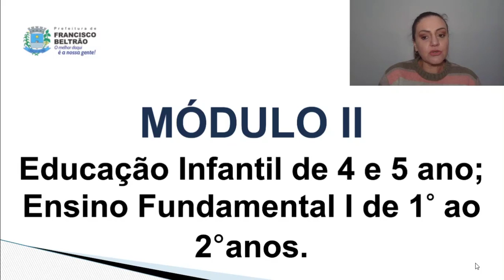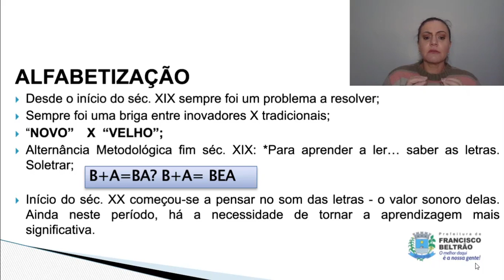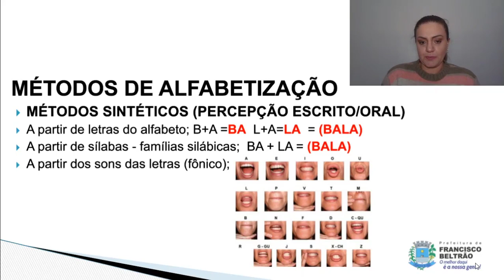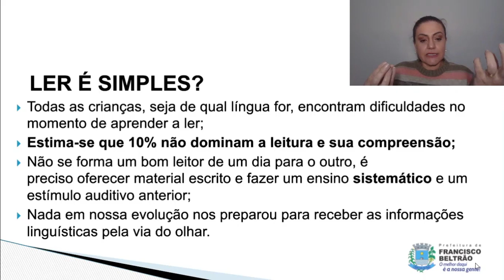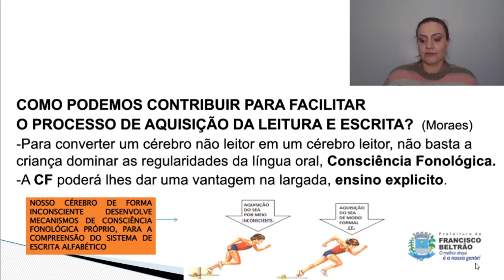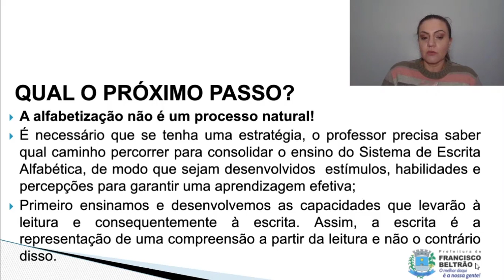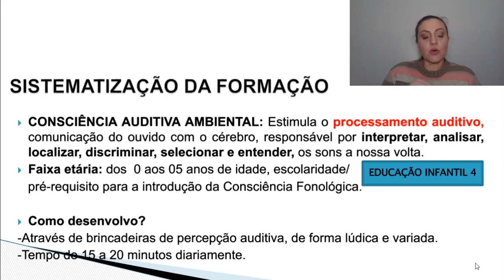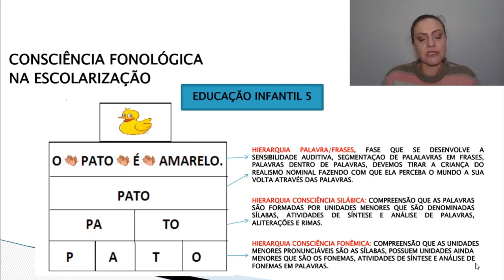Módulo II - Aula 8 CONSCIÊNCIA FONOLÓGICA E ALFABETIZAÇÃO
1) CONSCIÊNCIA FONOLÓGICA E ALFABETIZAÇÃO
Conteúdo: Alfabetização​, Método/Metodologia ​e Construtivismo Método/Teoria​.

O que é o SISTEMA DE ESCRITA ALFABÉTICA?